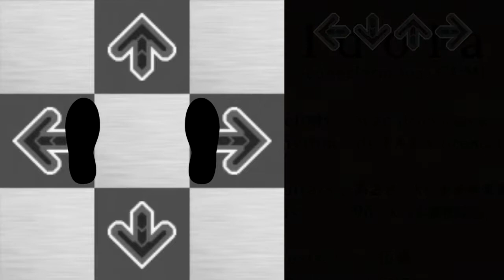【DDR 2014】Idola CSP Lvl. 17 - How to execute